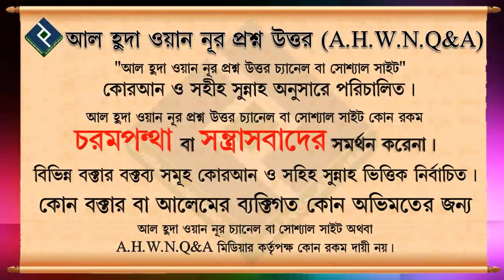স্পেসিফিক কাউকে বিয়ে করার জন্য দোয়া করা কি বৈধ ᴴᴰ┇শায়খ মুহাম্মদ রাশীদ আহমাদ